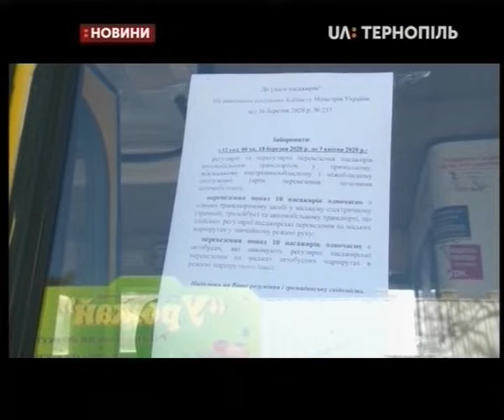18.03.2020. Новини. 13:30